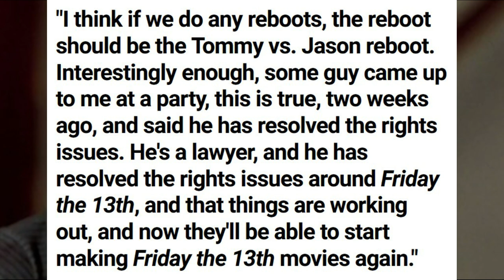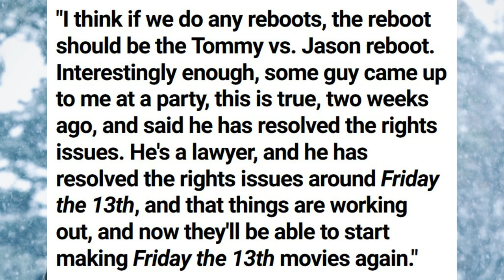Friday the 13th | Corey Feldman Says Jason Voorhees Legal Trouble Over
Corey Feldman starred in Friday the 13th Part 4 as Tommy Jarvis and he claims the court struggles have been settled. An unnamed lawyer told him this, but that's all he said before going on about wanting to do a Jason vs Jarvis film. Will Jason Voorhees return very soon if these claims are true? What direction would the franchise even take at this point?